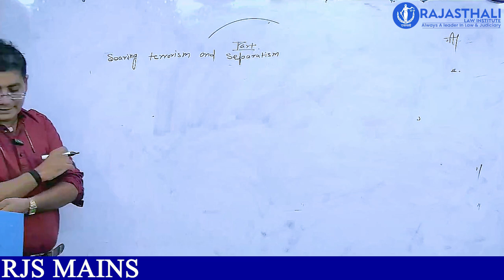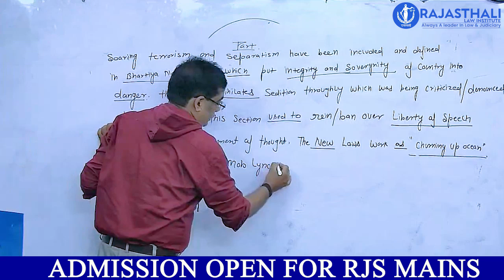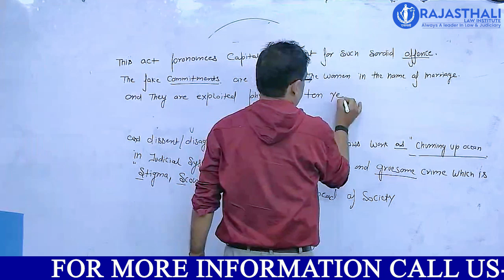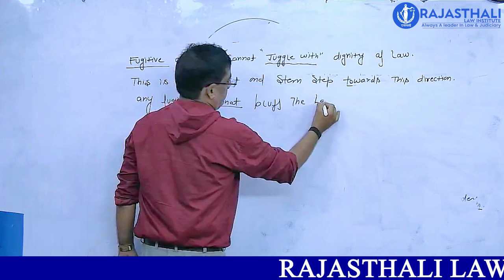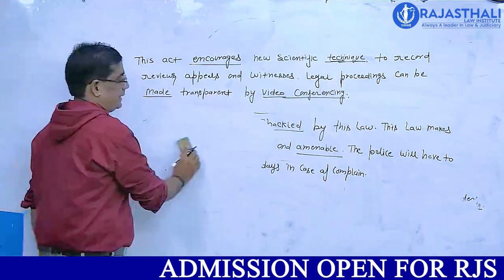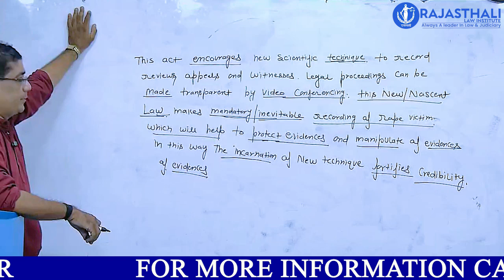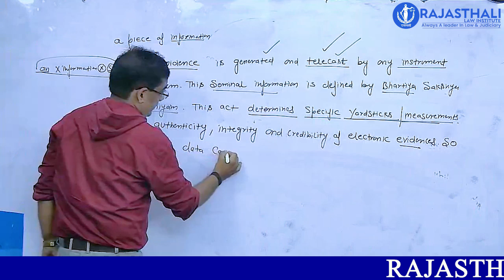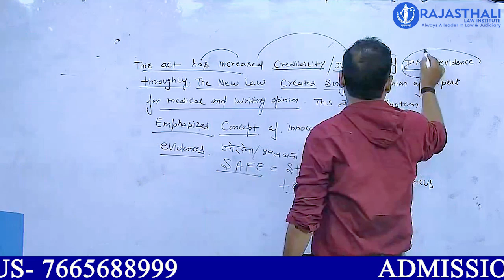Reform in judiciary under shadow of new criminal laws | Essay| Adv. Pankaj Joshi Sir | Rajasthali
Admission open
RJS
APO
JLO
ADJ
BA.LLB
LLB
LLM
CLAT

148+RJS, 89+APO, 46+JLO 19+ DISTRICT JUDGE CADRE